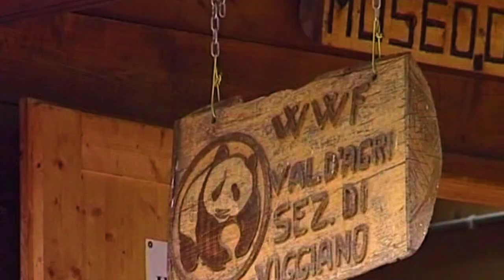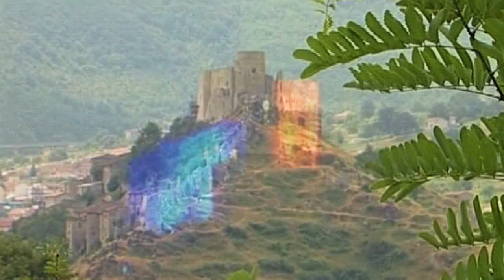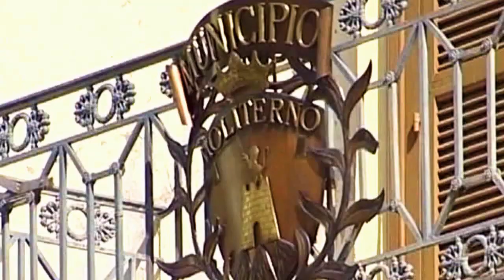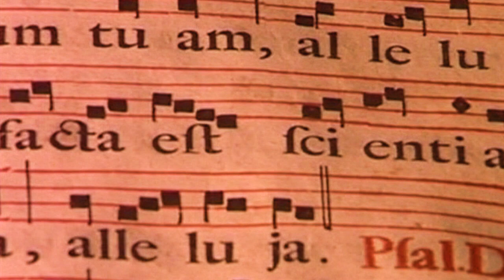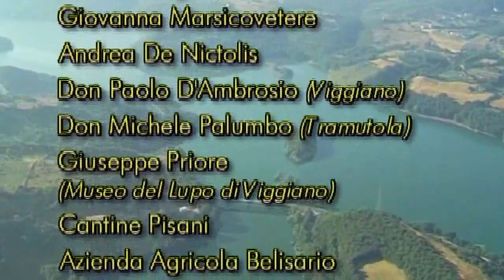L'Alta Valle dell' Agri | Documentario | Italiano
Sceneggiatura: Gigi Oliviero, Raffaele Paciello